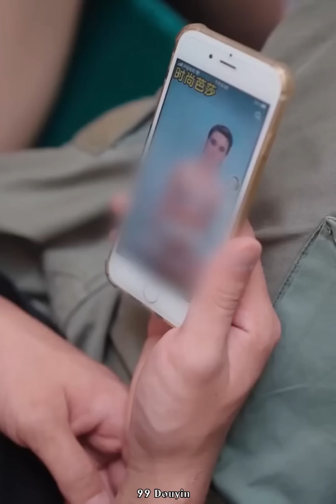Couple Fashion Tik Tok ❤️ Street Couple P#76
Sweet Couple/ Kiss Hug Cuddle Cute Couple
Cute And Sweet CoupleCaring Boyfriend❤️
Couple Fashion Tik Tok
Couple Fashion On The Street
👍99 douyin is a channel that constantly shares the hottest new videos, top trending, interesting humor of couples on the Chinese Tik Tok platform (Douyin).
If this video has any mistakes, please forgive me and give me feedback so I can do better.
Because your support is the spirit for me to make more videos.